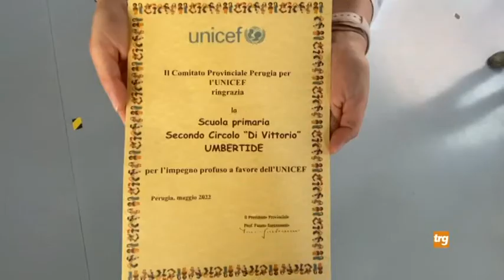Umbertide: “Adotta una piantina”, iniziativa della scuola primaria "G. Di Vittorio"